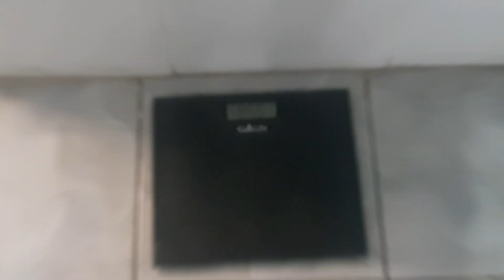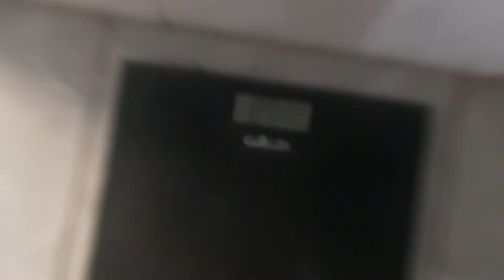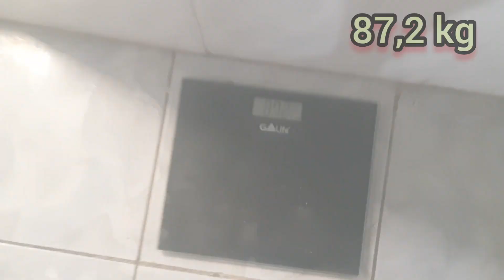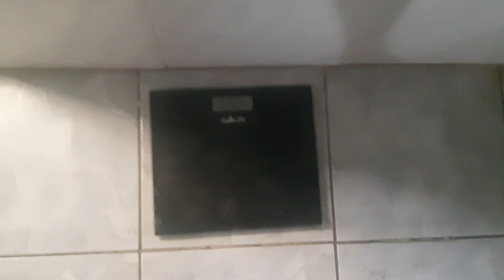Comer o quê quiser e não engordar - passo a passo